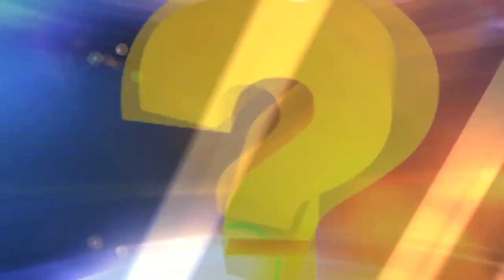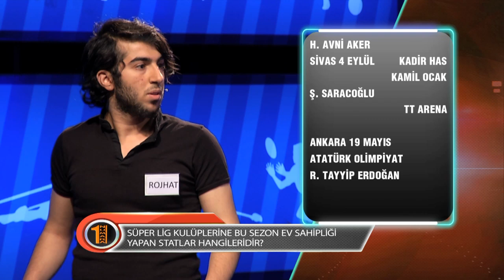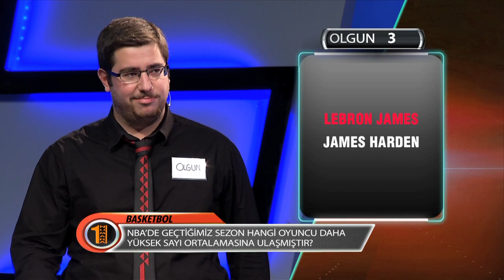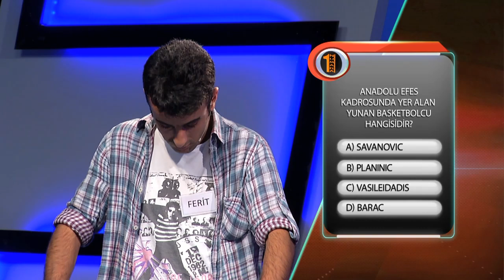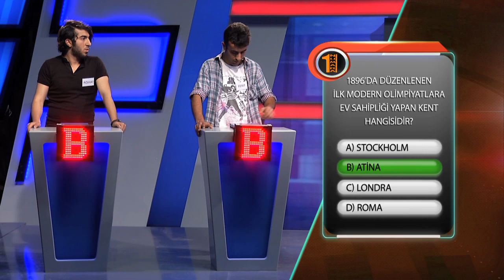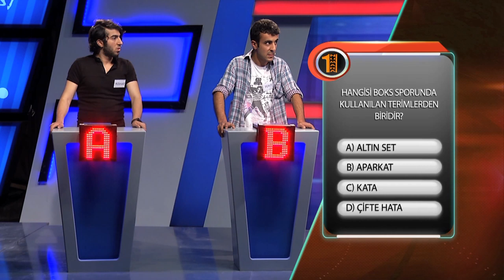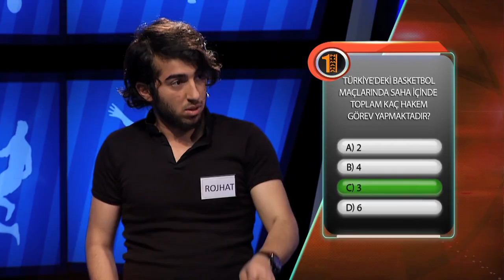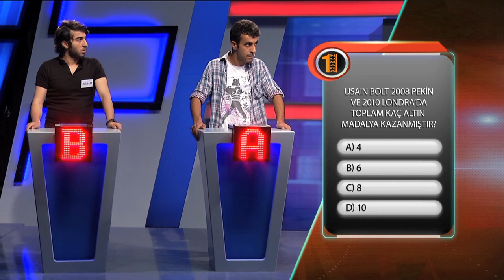Bir Numara - Spor Bilgi Yarışması - 4.Bölüm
Genel Yönetmen: Fatih Çevik , Format: Fatih Çevik